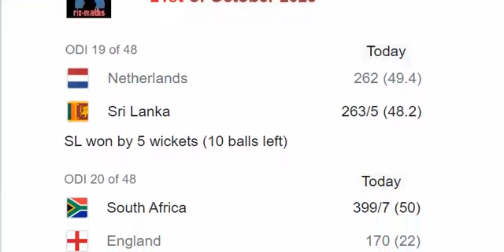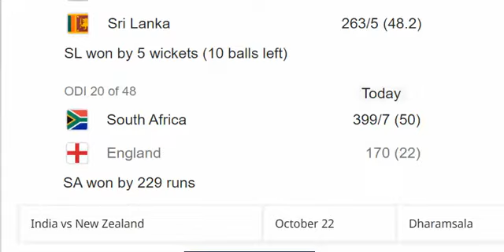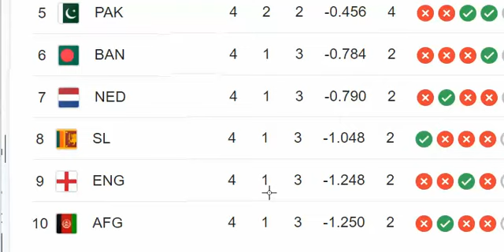ICC WC Cricket 2023 Part 5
Here is the detail of the ICC Men's Cricket World Cup 2023 INDIA 4th round when each team has played 4 matches each.